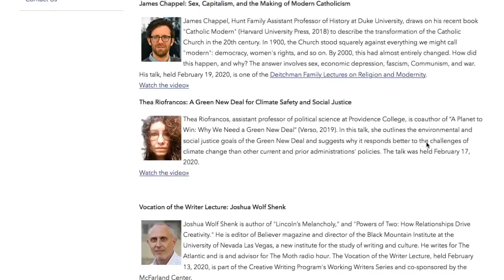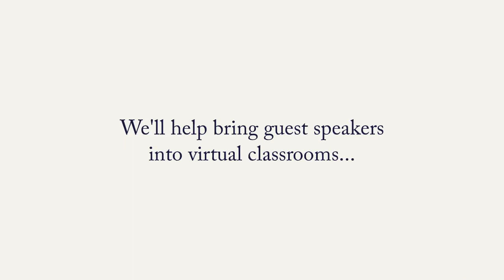McFarland Center Brings Discussions of Meaning, Morality and Mutual Obligation to New Sphere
The Rev. Michael C. McFarland, S.J. Center for Religion, Ethics and Culture supports the College's mission by sponsoring programs that explore themes of meaning, morality and mutual obligation. For 20 years, we have hosted conversations to inspire deeper thought, understanding and action. We have a whole library of lectures to enjoy that will keep you connected to the hill. Now, the McFarland Center is bringing those conversations to a new sphere. We have lots in store for the Fall. We'll begin the semester with a Student Forum featuring Dr. Anthony Fauci, and host a series of discussions on the election. We'll help bring guest speakers into virtual classrooms and to forums that engage the whole Holy Cross community. Watch for our announcements, and be part of the conversation.